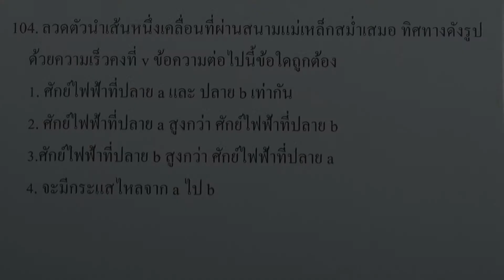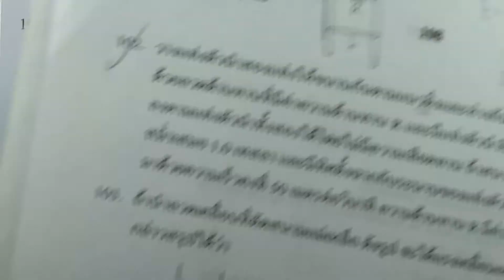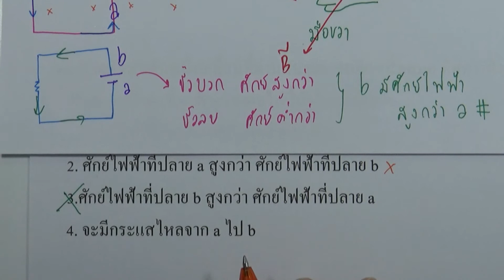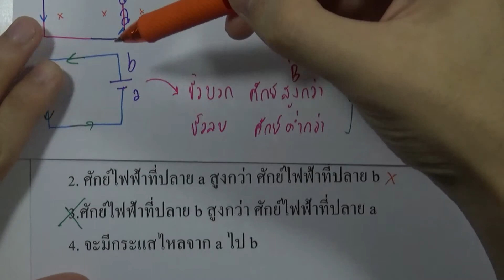โจทย์ฟิสิกส์ ม.ปลาย : แม่เหล็กไฟฟ้า ข้อ104